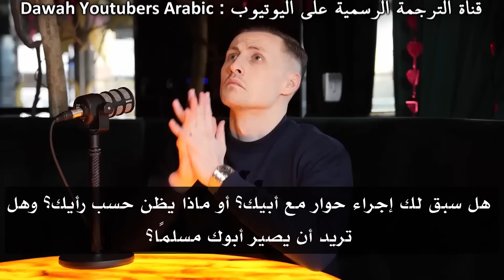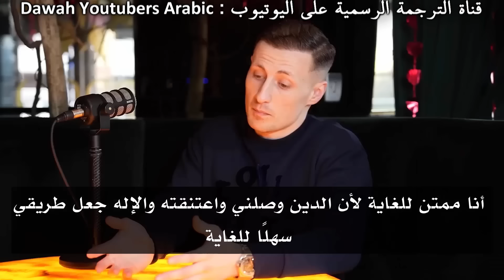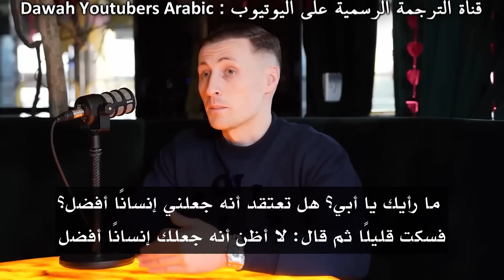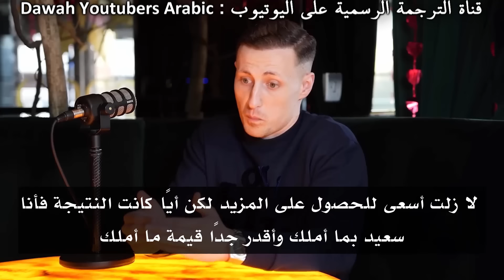مليونير بريطاني يحكي قصة إسلامه وتأثير الإسلام على حياته